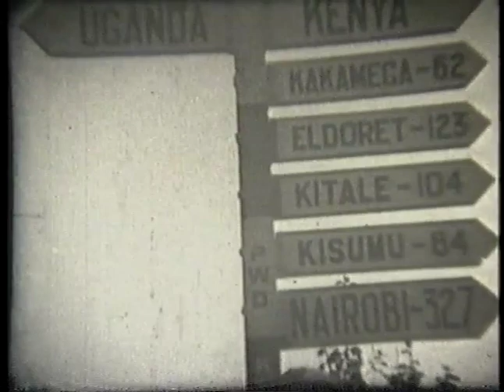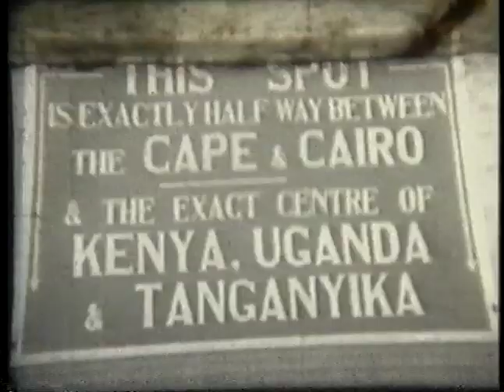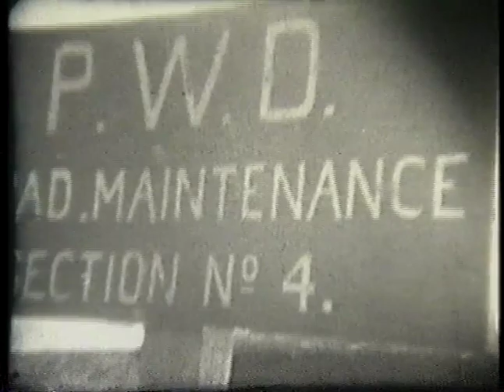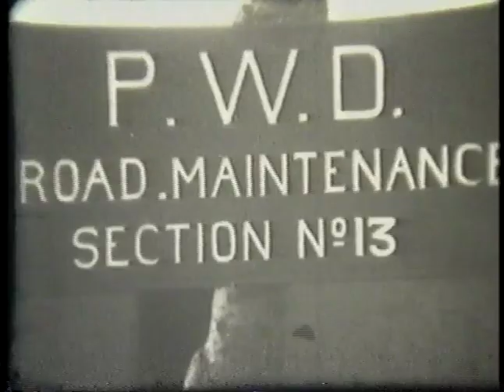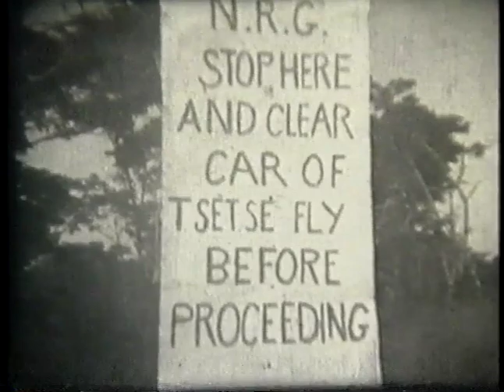Through Africa by Motor-Cycle (1934-1935)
The London-Cape Town Expedition of Florence Blenkiron and Theresa Wallach.
London to Cape Town overland by Panther motorcycle and sidecar, pulling a trailer.  Across the Sahara through equatorial Africa, and South to the Cape.

Read the book: "The Rugged Road" by Theresa Wallach

Video digitized from VHS tape purchased in the UK (2002).